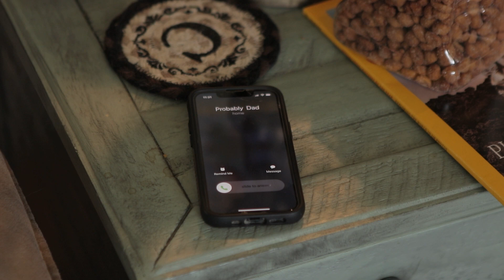How to get rid of harassing warranty calls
In this funny video I make fun of all the annoying phone calls, texts, mail, and other forms of communication these people use! DISCLAIMER I don't even know if No Bs . com is a real thing I just made it up!